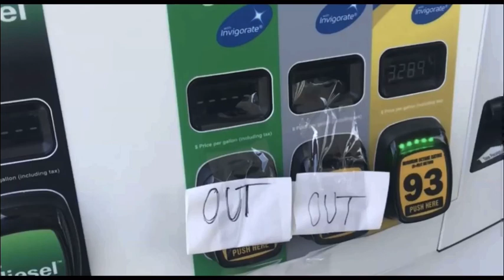State of emergency Virginia runs out of gas